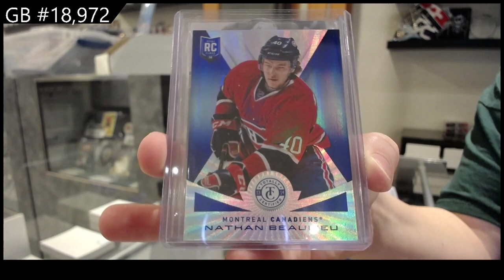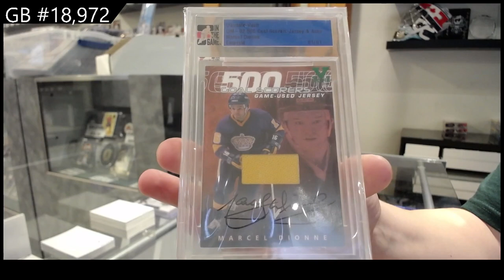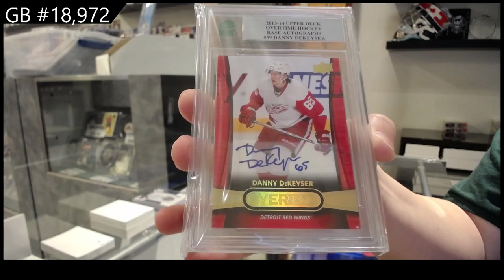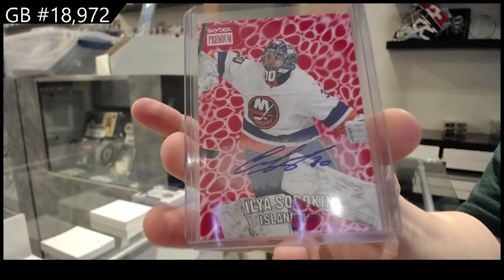2022 CNC Infinity Plus Hockey 2 Box Break - C&C GB #18,972